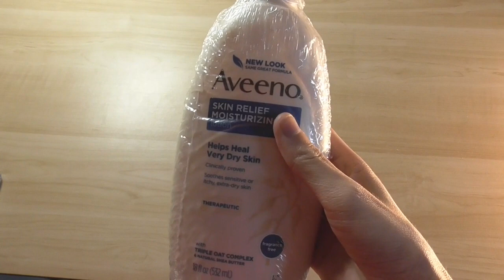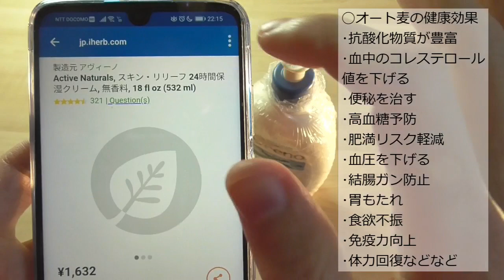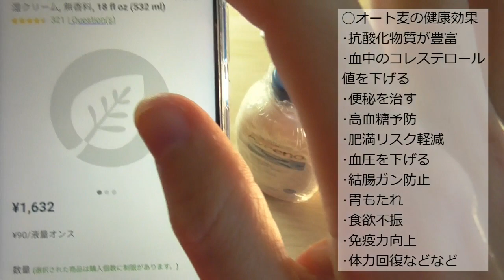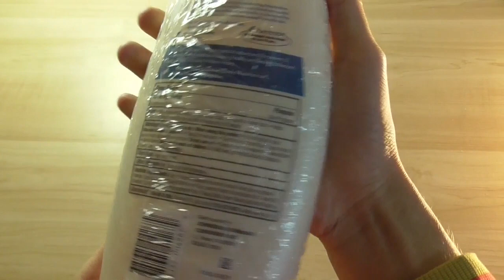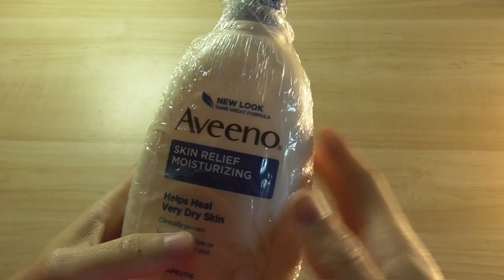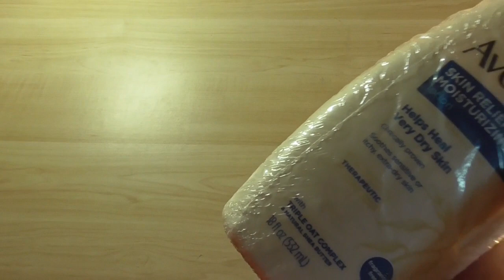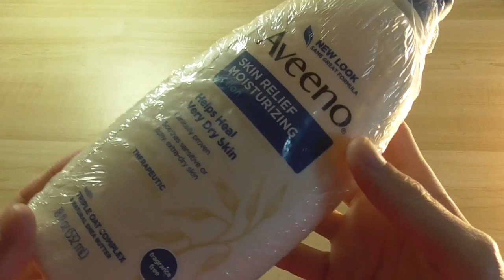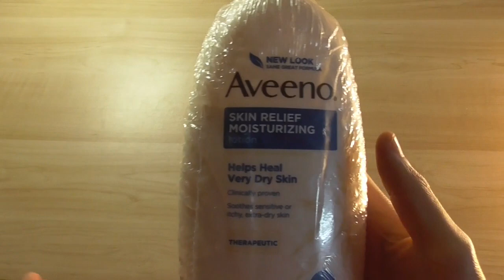iherbおすすめスキンケア,Aveenoスキンリリーフ24時間保湿ローションクリーム購入品レビュー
【iherbおすすめ】Aveeno, Active Naturals, スキンケア・リリーフ 24時間保湿クリーム, 無香料, 18 fl oz 532 mlレビュー&購入品の感想です。
※紹介コード⇒EYA292
（※コードは他の商品ご購入時にも、５－１０％割引きが適用されます☆コピーしてお使い下さい。）

❒俺が愛食している、日食 プレミアムピュア オートミール！

オートミールは、食物繊維・カルシウム・鉄分が豊富で、 白米と比べると食物繊維が約22倍、カルシウムが９倍、鉄分が５倍含まれています。 オーガニックのオーツ麦は味も格別です。

❒艶々つるつる美肌マップ（美容健康の為の特化サイト）

アイハーブ、アビーノモイスチャライジング保湿ローション全身用、オートミール、オート麦、ローション、アトピー肌、美肌、艶肌、乾燥肌、敏感肌、湿疹、かゆみ止め、カサカサ、粉吹く、スキンケア、ステロイド軟膏不要、脱ステロイド、コスメ、おすすめ人気の保湿剤。

オーツ麦は効果的でやさしい皮膚保護成分として、FDA（アメリカ食品医薬品局）に認められた数少ない天然由来成分の一つです。

アビーノ(R)は、素材を厳選し、独自の科学技術と組み合わせ、肌本来の「守る力」を呼び覚まします。

以下、iherbより引用。
商品説明：
ジメチコーン皮膚保護剤
敏感で痒みがあり乾燥しすぎた皮膚を保湿し緩和
治療的効果 - 臨床検査済みの3種のオート麦フォーミュラ
60年以上もの間、皮膚科専門医により推奨されています。
リッチでありながら、肌に素早く浸透するこの保湿ローションは、すぐに効果が出始めて栄養分を補給します。そして、必要な水分を乾燥しすぎた敏感な肌に取り戻し、皮膚がより健康的に見え、感じるようになります。

痒みのある乾燥しすぎた皮膚を修復することが臨床的に示されています
全24時間保湿し、皮膚の乾燥を持続的に保護します。
敏感な皮膚に十分に優しい
香料& ステロイド不使用
Aveeno Active Naturalsは、自然に由来する原料で、独自に調合され、皮膚の自然な健康と美が明らかになります。

天然の必須活性成分: 3種のオート麦複合体

用法：
すりむけたりひび割れた皮膚の予防と一時的な保護
風や寒い気温が原因で起こる乾燥を防止し保護する役割りをします。

有効成分： ジメチコン1.2％
目的：皮膚保護薬

不活性成分 ：水、グリセリン、ジステアリルジモニウムクロリド、ペトロラタム、パルミチン酸イソプロピル、セチルアルコール、Avena sativa（オート麦）穀粉、ベンジルアルコール、Avena sativa（オート麦）菜種油、ステアレス-20、avena sativa（オート麦）カーネルエキス、ブチロペルマムparkii（シア）バター、塩化ナトリウム。

コロナウィルス対策の、次亜塩素酸ナトリウム消毒液を用いた消毒による手荒れにも良いかもですね。